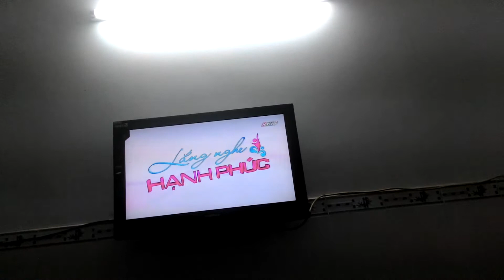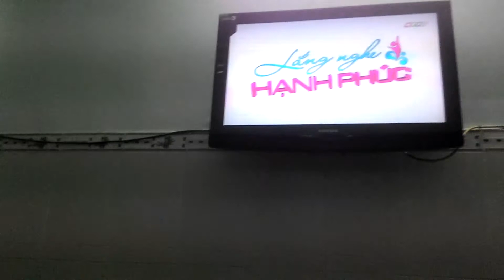Lắng Nghe Hạnh Phúc- 13/01/2018- Ts.Nguyễn Hoàng Khắc Hiếu -Bạo lực gia đình